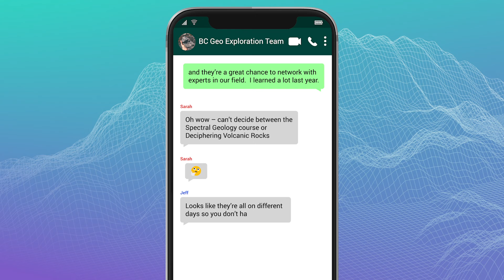Short Courses at Remote Roundup 2021